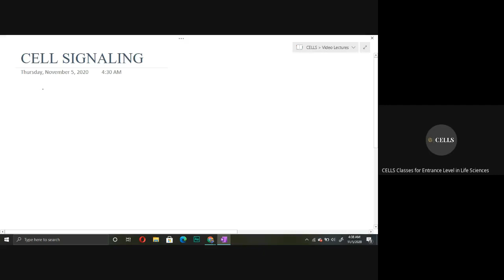Cell Signaling Lecture 1